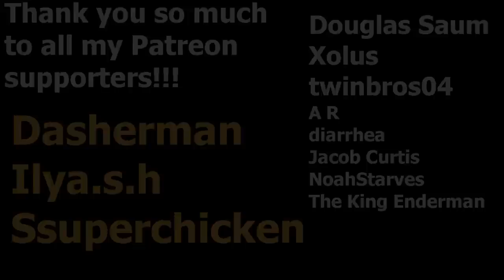This Extremely Fun Deck Was The Best Birthday Present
Huge Gigantacus Leap Bad Moon Rising Deck

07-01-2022